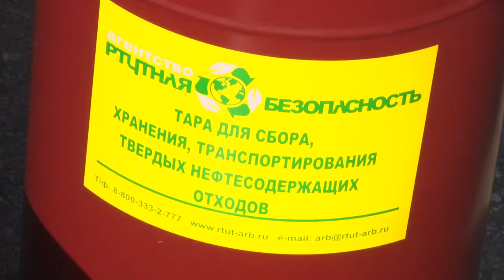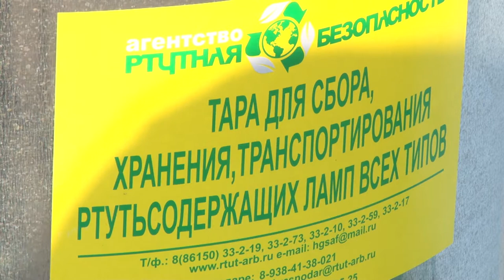Раздельный сбор мусора - вклад в сохранение природы!